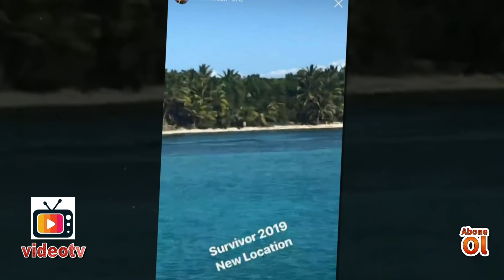Acun Ilıcalı Survivor 2019'un Nerede Çekileceğini Açıkladı! Acun Görüntüledi! İşte O Görüntüler!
Acun Ilıcalı ve Acun Medya ekibi, 2019 yılında başlayacak olan Survivor için hazırlıklara başladı.
Acun Ilıcalı yeni sezon için tüyoları vermiş ve "Allah gelecek sene katılacak yarışmacıların yardımcısı olsun" demişti.
Ve Merakla beklenen fenomen yarışma Survivor 2019'un çekileceği yer belli oldu.
Detaylar videomuzda.